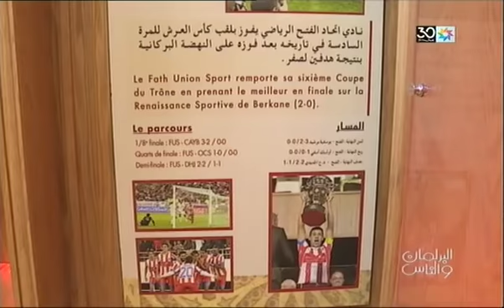البرلمان و الناس : السبت 04 ماي 2019